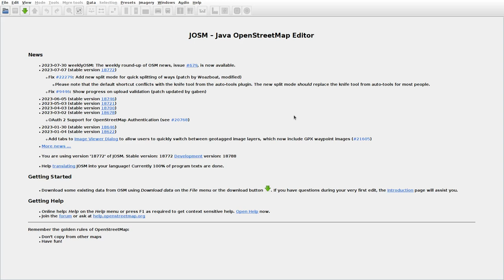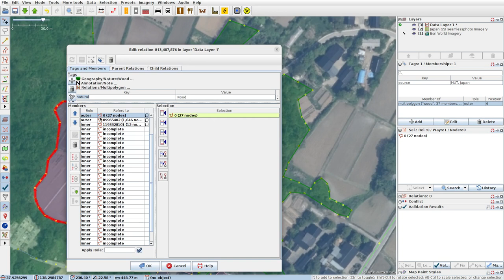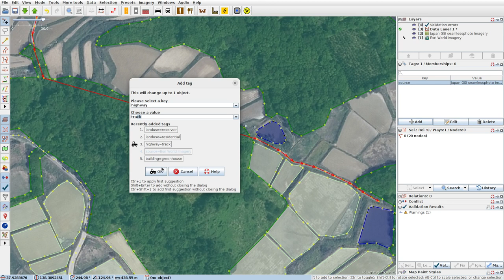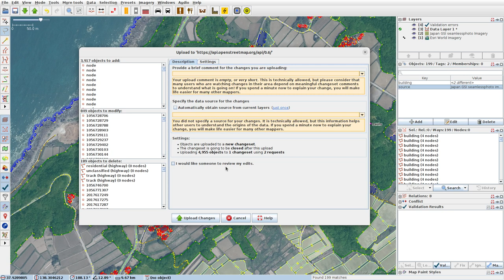JOSMrec1593 2023 07 31